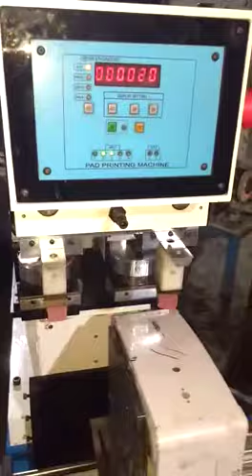Dual Color Pad Printing machine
New Vision Machines